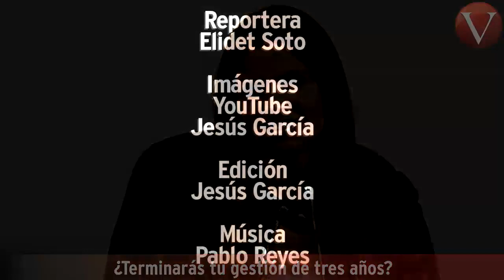Avanzar en orden y de la mano de los vecinos: Lety Varela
A un mes de terminar las campañas electorales en la capital mexicana, Leticia Varela, candidata a la jefatura delegacional de Benito Juárez, expone sus propuestas para que el PRD regrese a gobernar la delegación